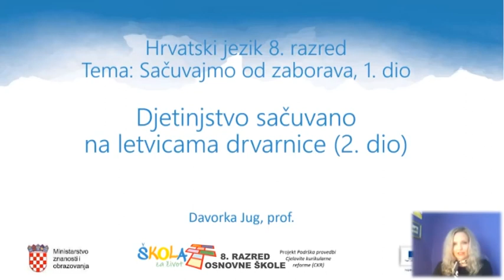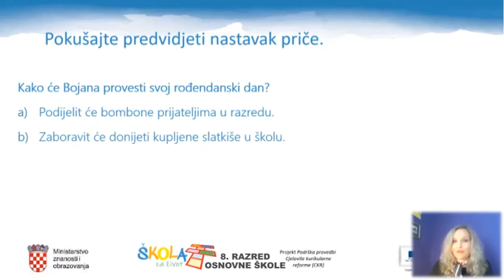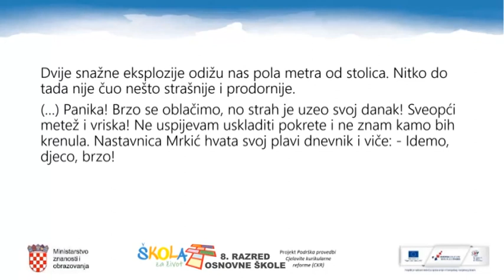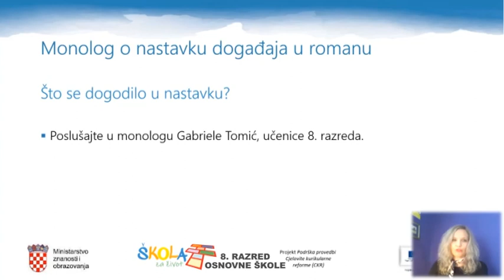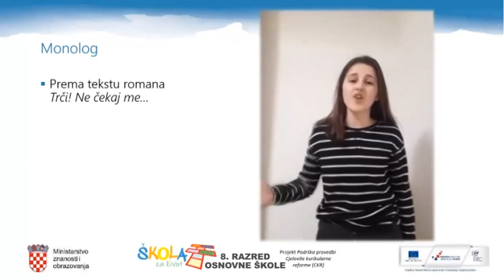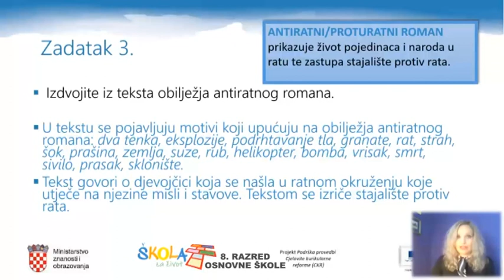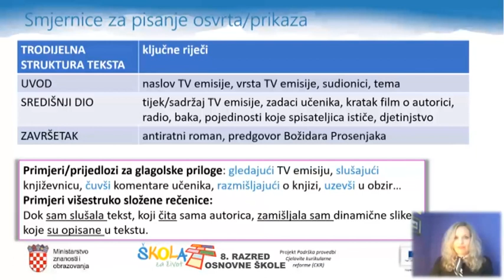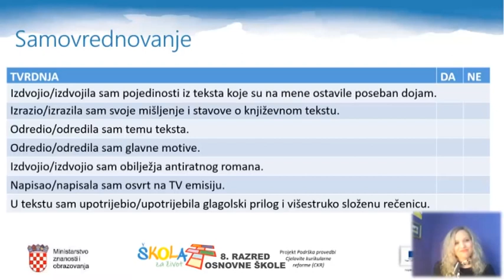8.r. 28.05.2020. HRVATSKI JEZIK,Sačuvajmo od zaborava, Djet. sačuvano na letvicama drvarnice; 2. dio